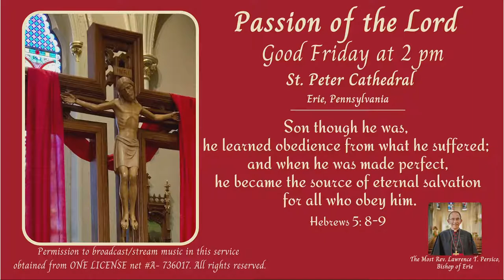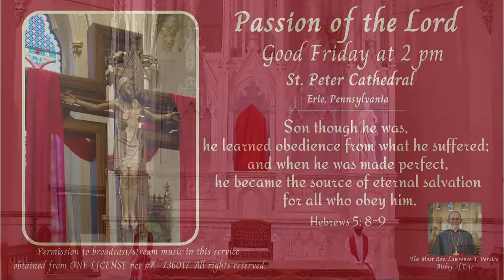The Passion of the Lord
The Most Rev. Lawrence T. Persico
Bishop of Erie